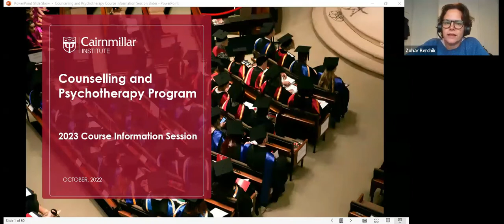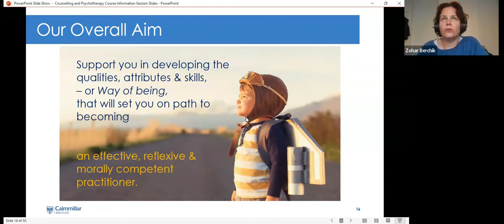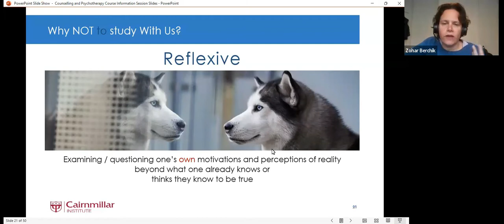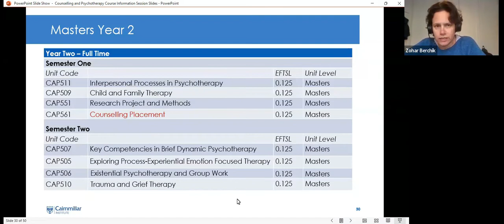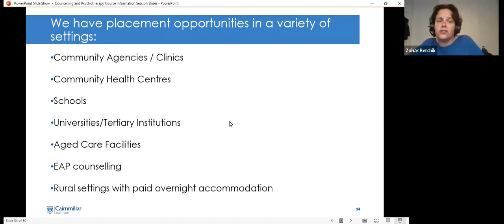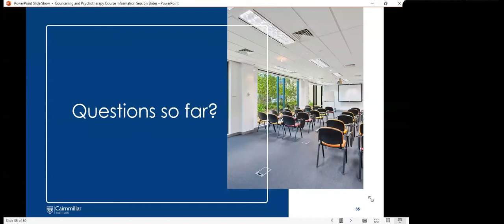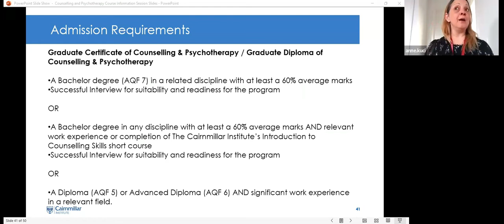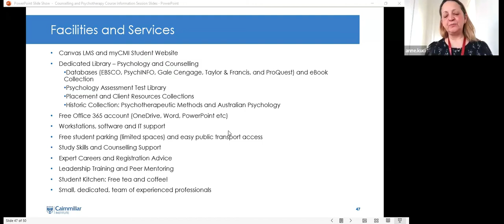Counselling and Psychotherapy Course Information Session at Cairnmillar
Our counselling and psychotherapy programs draw on more than 60 year’s specialist experience in teaching the skills required to become a counsellor or psychotherapist. It is the only course of its kind to provide students with a fully supported placement experience (in the Graduate Diploma and Masters levels), including sourcing placement opportunities through established industry partnerships and providing intensive in-house individual and group supervision in order to fully prepare students for the workplace.

Our Masters in Counselling and Psychotherapy program is accredited by both The Psychotherapists and Counsellors Federation of Australia (PACFA), and the Australian Counselling Association (ACA). Our Graduate Diploma of Counselling and Psychotherapy is accredited by the ACA. Our courses are structured to support our students in reaching the highest standards and achieve their career goals.

Join our Course Coordinators, experienced practitioners, and education team at our recent Course Information Evening and hear of the benefits of studying in a personalised learning environment.

Find your pathway at Cairnmillar and discover how personalised learning can help you build a rewarding career.